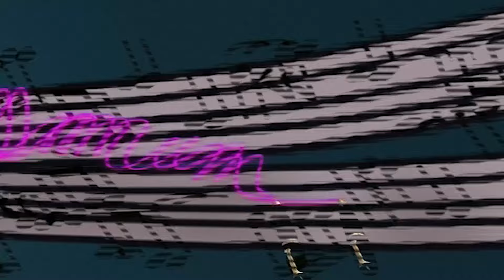The Dance Dilemma | Bratz Series Compilation